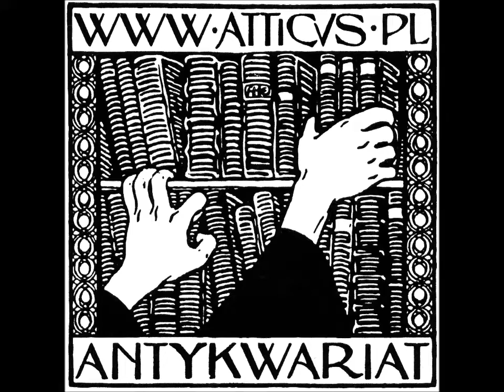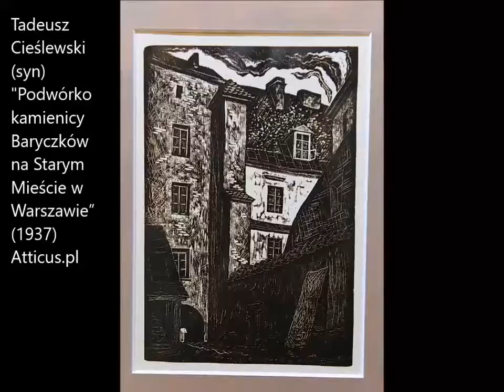„Podwórko kamienicy Baryczków na Starym Mieście w Warszawie” Cieślewskiego (syna) - drzeworyt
Antykwariat Atticus prezentuje w serii Varsaviana (odc. 7) piękny z 1937 r. drzeworyt „Podwórko kamienicy Baryczków na Starym Mieście w Warszawie” autorstwa wybitnego grafika Tadeusza Cieślewskiego (syna).